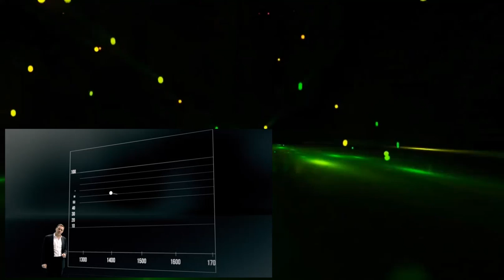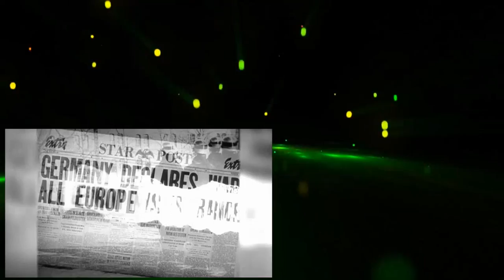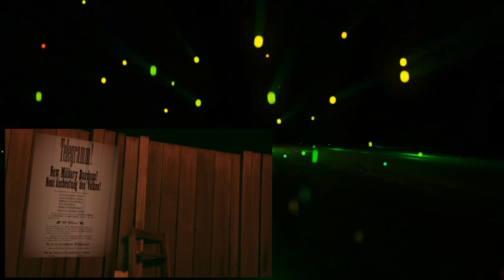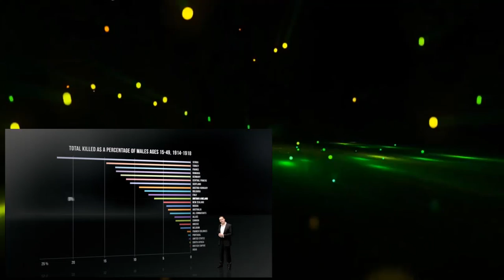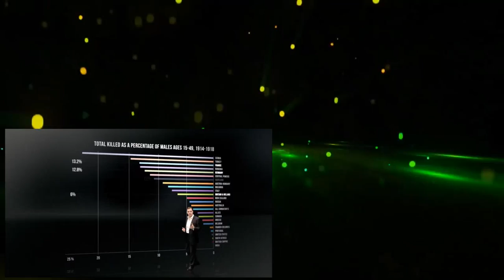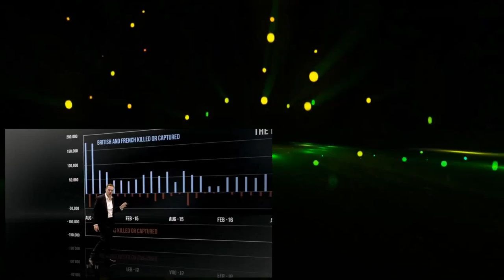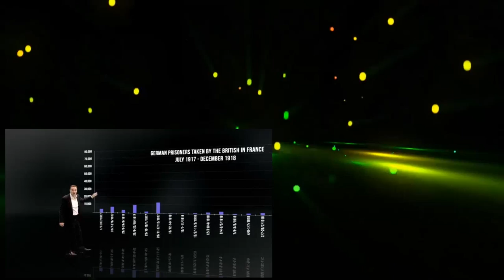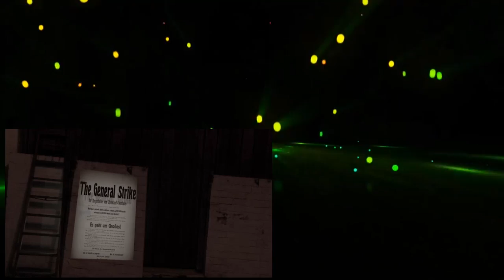The Pity of War Full Documentary